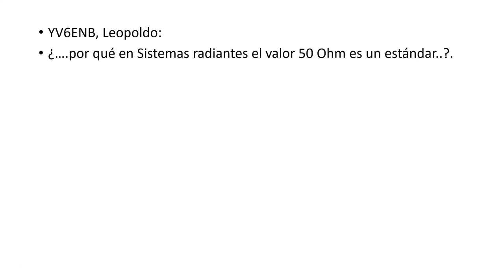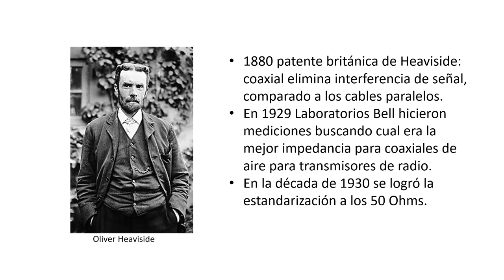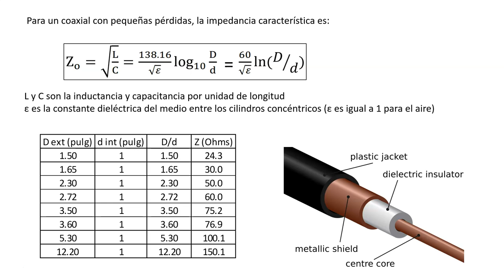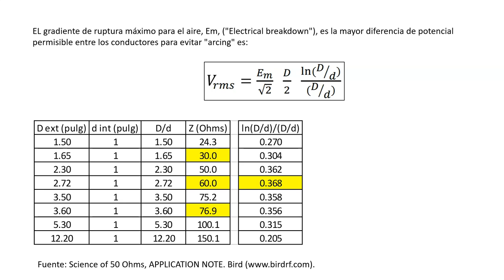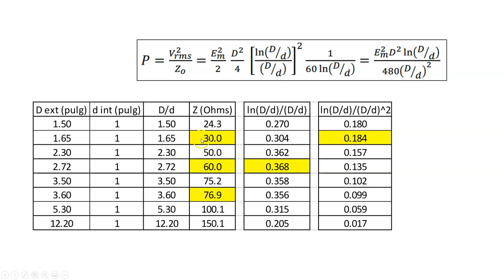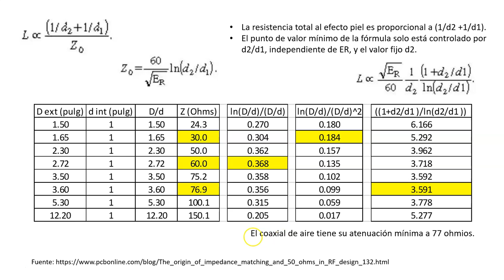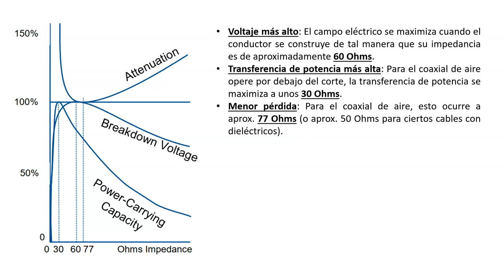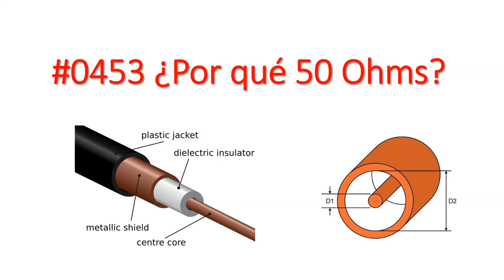#0453 ¿Por que 50 Ohms? Coaxial para máximo voltaje y potencia, con bajas pérdidas. Por XQ2CG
¿Por qué 50 y no cualquier otro número?
Lloyd Espenschied y Herman Affel (ambos ingenieros eléctricos), trabajando para Bell Labs® en 1929, necesitaban enviar señales de RF de 4 MHz a cientos de millas para llamadas telefónicas, y necesitaban un cable que pudiera transportar alto voltaje y alta potencia.
De sus resultados surgió el estandar de los 50 Ohms.
Las fórmulas usadas para llegar a los 50 Ohms son explicadas en este video.